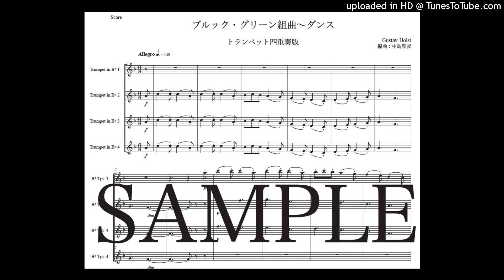ホルスト「ブルック ・グリーン組曲〜ダンス」トランペット四重奏版（編曲：中島雅彦）